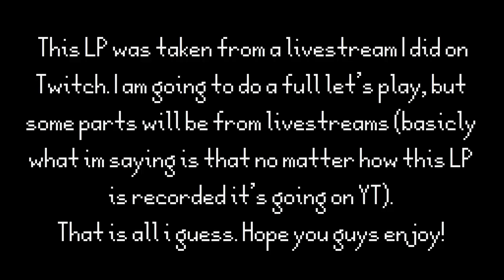Halo 3 Let's Play: "Coming Live From Twitch" |EP 1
Halo 3 Let's Play, told ya it would happen!

The Awesome Links